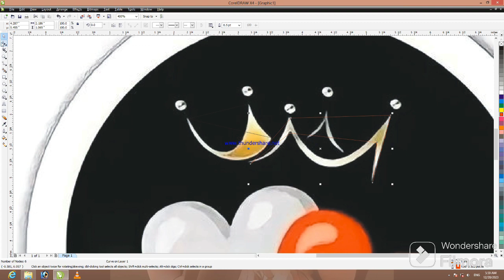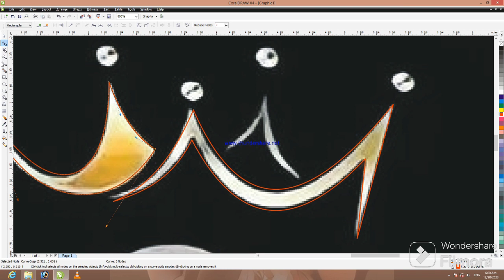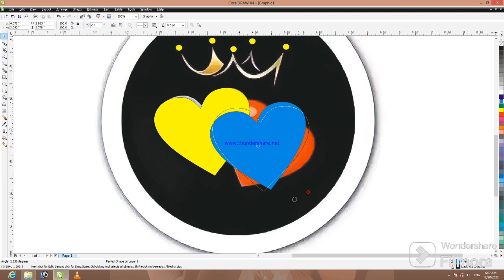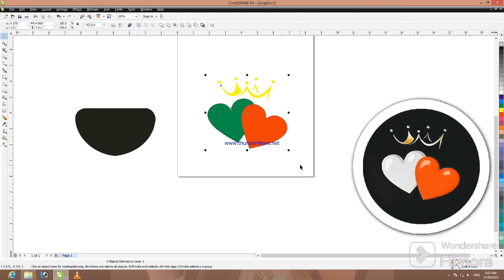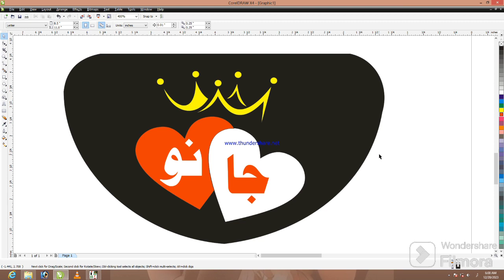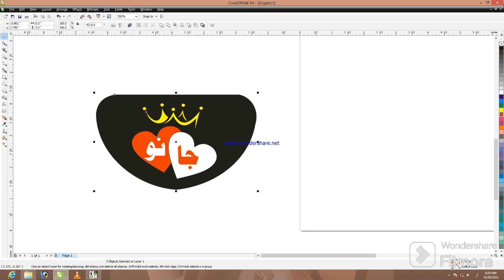cdr file back light sticker corel drow